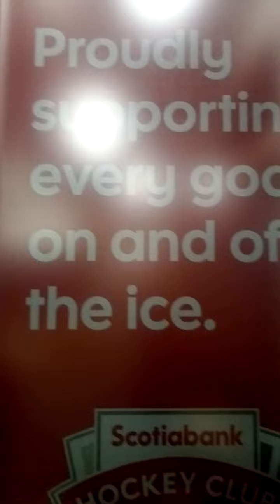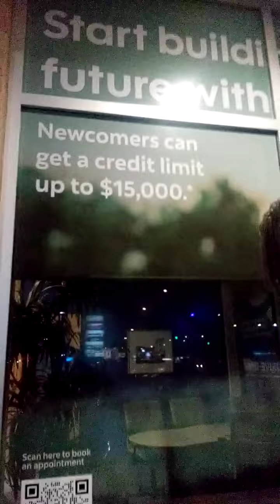foreground forgetting smoking 🚬 cracked heads blinds 🐜 smoking 🚬 cracked heads